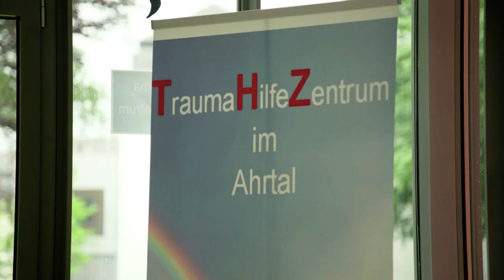Fabricia Karutz Showreel Ahrtal-Dokus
ntv-Reporterin Fabricia Karutz ist selbst von der Flut betroffen und berichtet mitten aus dem Herzen ihrer zerstörten Heimat: Von Menschen, die bislang vergeblich auf staatliche Hilfe warten, von Spenden, die vernichtet werden sollen und von Kindern, die ohne die Flut nie das Licht der Welt erblickt hätten. / Doku "Ahrtal - so geht es den Menschen heute" (EA 2021) / Doku "Ahrtal - ein Jahr nach der Flut" (EA 2022).